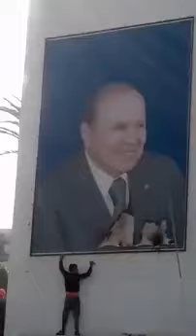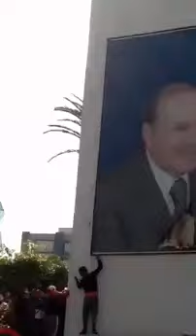ثوار جزائريون يحرقون صورة عملاقة لبوتفليقة